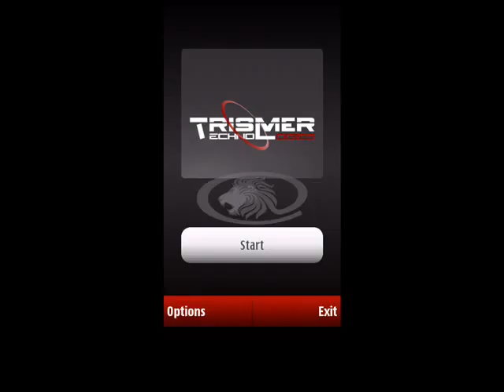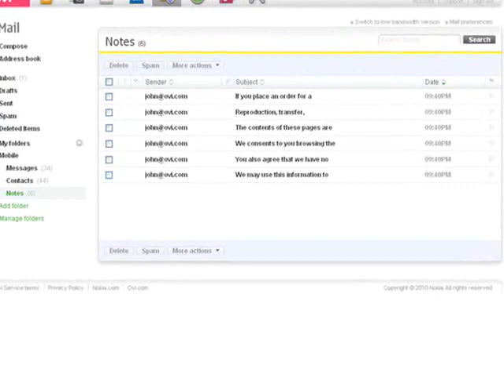SyncLion - First steps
Backup & Restore application for Symbian smartphones. Now in Ovi Store